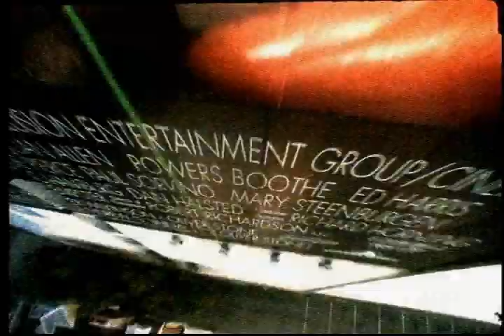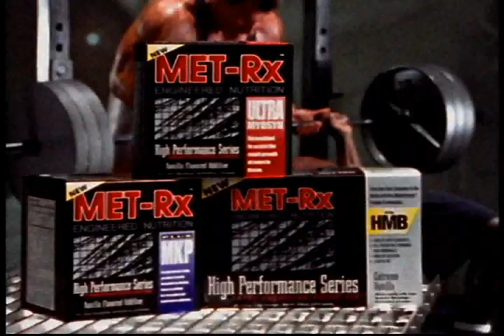Lee Abbott Sports Commercials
Sample Reel of Sports